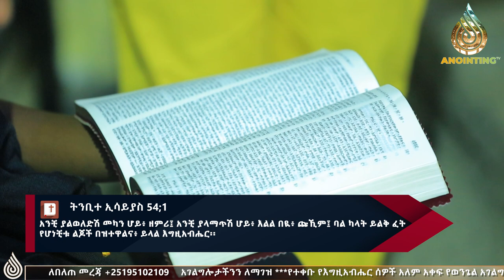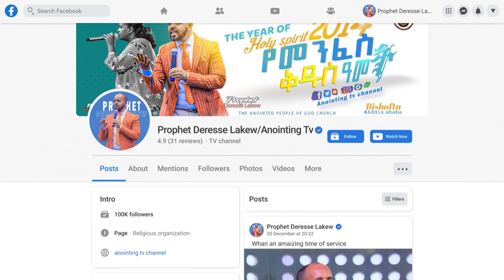ድንቅ ትምሕርት በ Rev.David Prakasam…..ፈጣሪሽ ባልሽ ነው | For Thy Maker Is Thine Husband